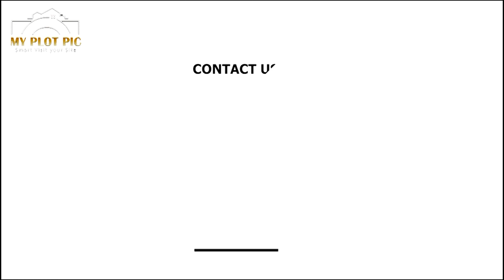2BHK NORTH & SOUTH FACINGS | SAROOR NAGAR | HYDERABAD | UNDER CONSTRUCTION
2BHK NORTH & SOUTH FACINGS | SAROOR NAGAR | HYDERABAD | UNDER CONSTRUCTION | 1033 SFT | 1056 SFT | FLATS FOR SALE